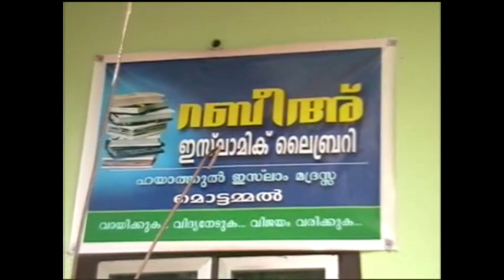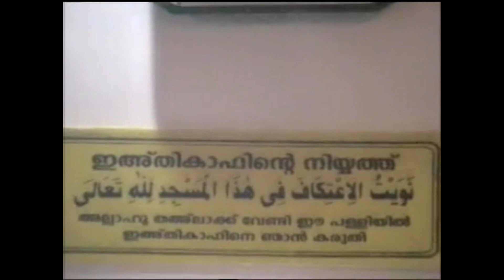2009 ശിവപുരം മൊട്ടമ്മൽ നബിദിന പ്രോഗ്രാം | Part 2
2009 ശിവപുരം മൊട്ടമ്മൽ നബിദിന പ്രോഗ്രാം | Part 2